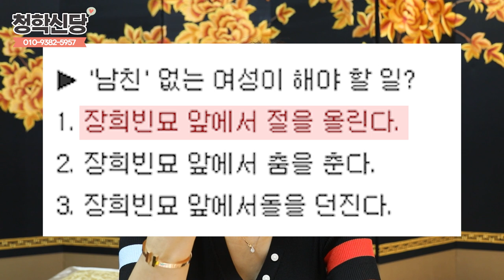장희빈 묘에서 춤을 추면 귀신이 들러붙는다? | 인천 청학신당